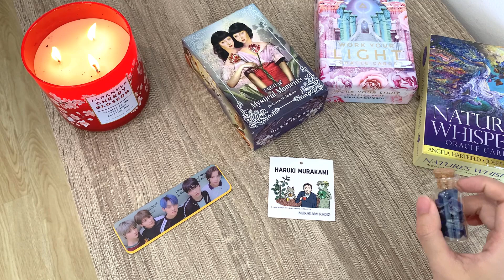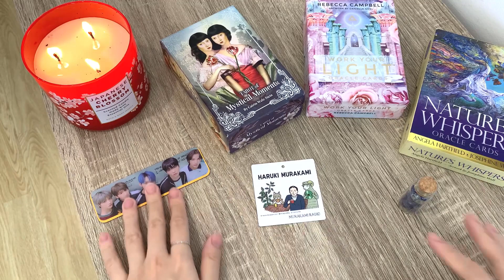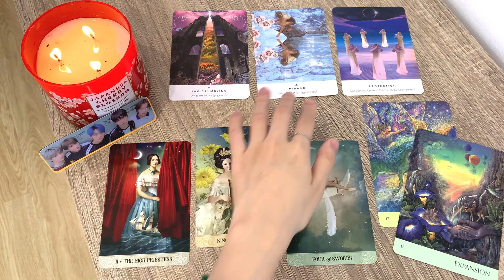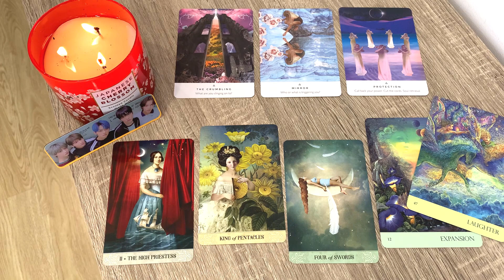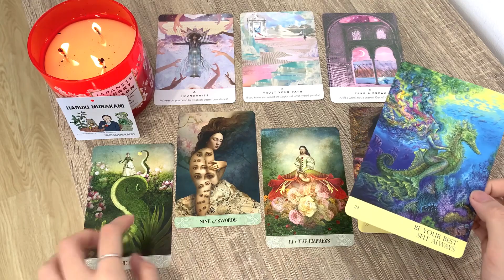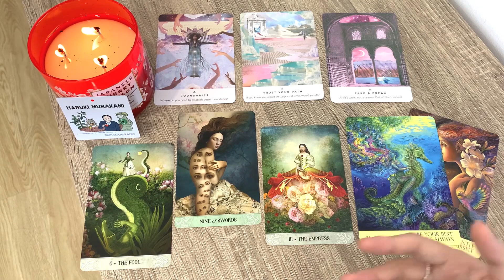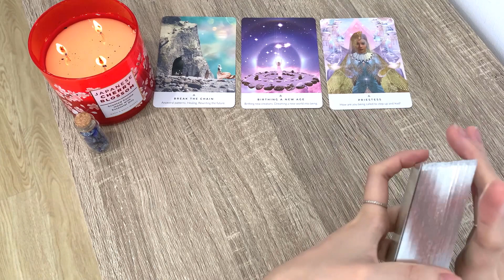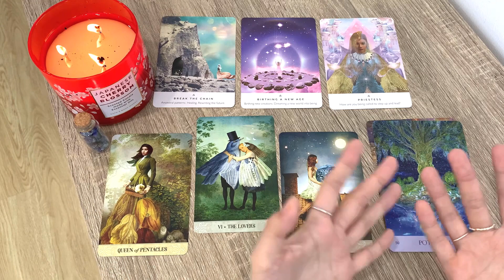💁🏻Chọn tụ bài - QUÝ NHÂN CỦA BẠN LÀ AI?💁🏻‍♀️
Hôm nay bổn tiệm chiêu đãi bạn trải bài miêu tả quý nhân của bạn, vì sao chưa gặp, khi nào sẽ gặp?

❣️Timestamp:
Mở đầu: 0:00
Minigame: 0:35
Chọn tụ 4:00
Tụ 1 7:55
Tụ 2 19:50
Tụ 3 31:20